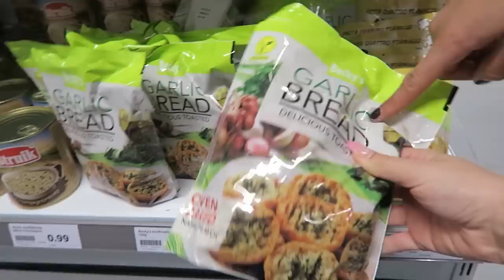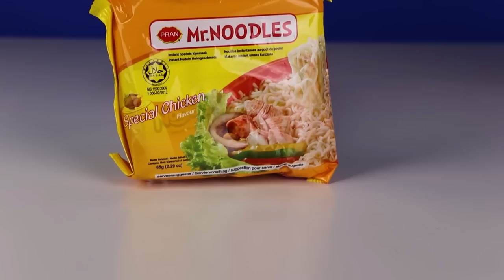Action Mukbang! Kristina K & Denise Anna | Action Nederland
Vandaag eens iets anders, namelijk een mukbang samen met Kristina K en Denise Anna!

-Action Shoplog
-Action Unboxing
-Action DIY

Veel kijkplezier!